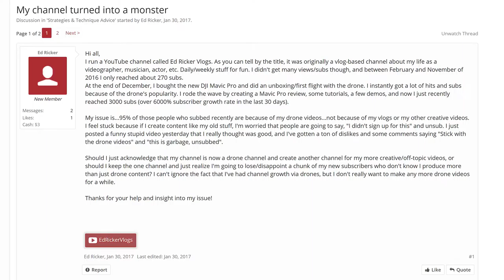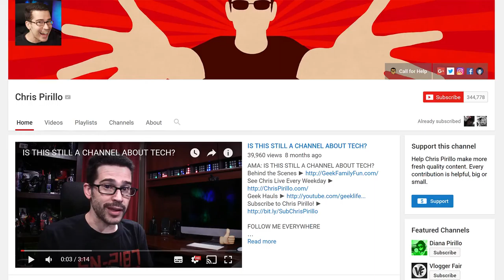Why YouTubers and Bloggers Need to Stay Focused on One Niche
I talk about the importance of focusing all your content on one niche.

The vlogger I refer to that had has channel turned into a monster was Ed Ricker. and see his discussion about the issue

You can view Chris Pirillo's YouTube channel and his video about whether his channel is still about technology

Kevin

--- Connect With Rise Forums ---